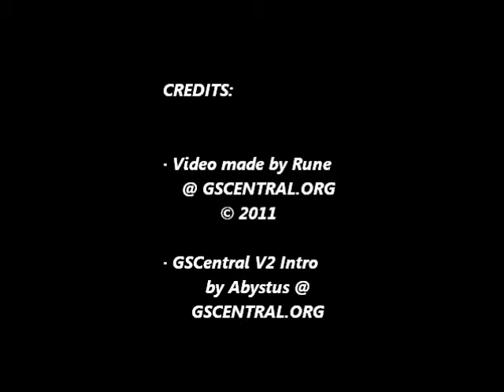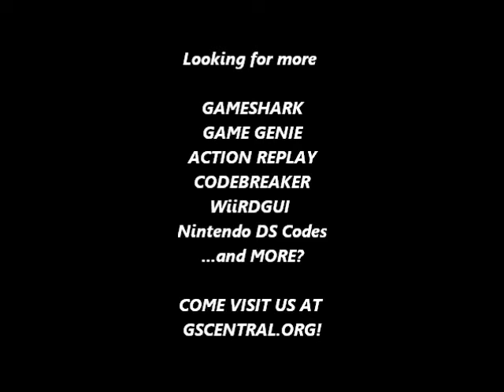GSCentral.org - Super Punch Out!! (SNES) - Hit Anywhere - Major Circuit (GG)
GSCentral.org - Super Punch Out!! (SNES) - Opponents Can't Block Punches (Can Hit Anywhere) - Major Circuit (GG)

Opponents Can't Block Punches (Can Hit Anywhere)
6DAA-076D
By nolberto82.